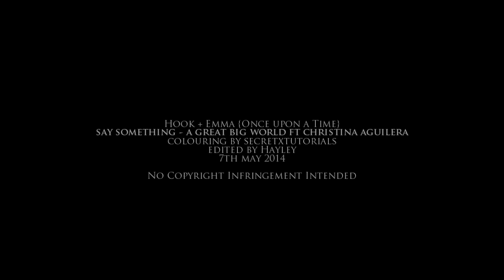hook&emma | say something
» Colouring | secretxtutorials

Is this song perfect or what for where CS are at right now? :D Look, Emma is really driving me nuts, her character is going nowhere and their relationship takes 1 step forward, 2 steps back at every opportunity. But "come back to me"? That was cute. My anger diminished. xD
Enjoy loves!

Hayley
xx